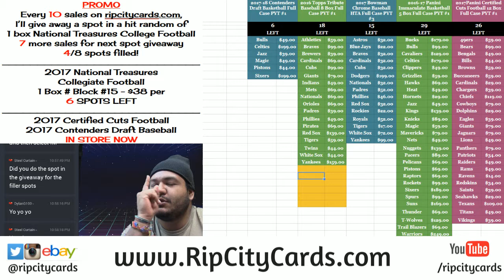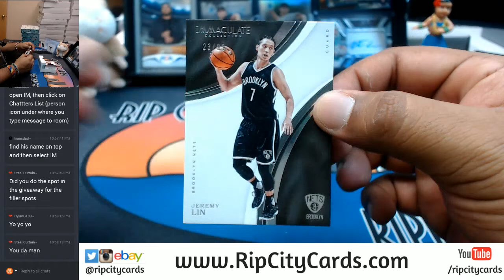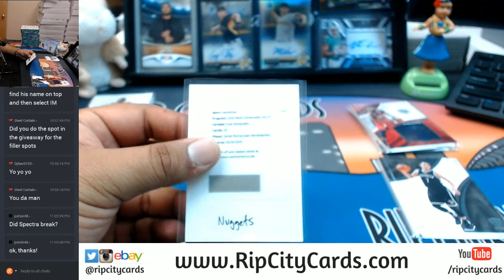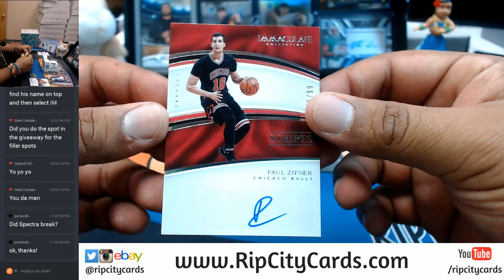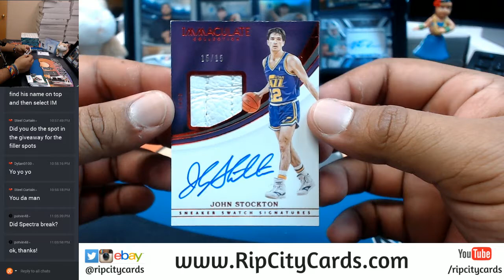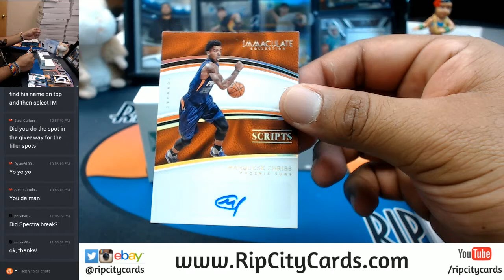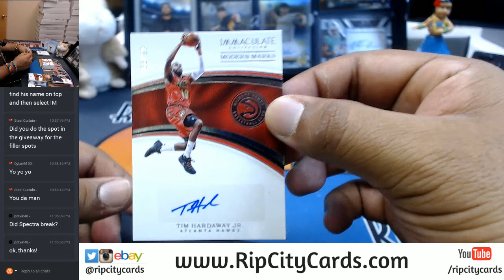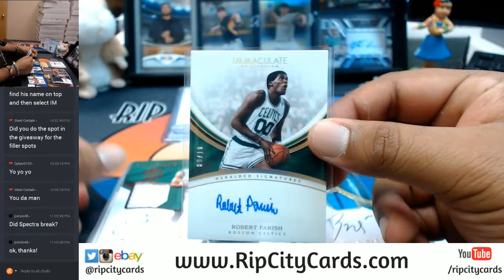2016 17 Panini Immaculate Basketball 5 Box Full Case Break #3 eBay